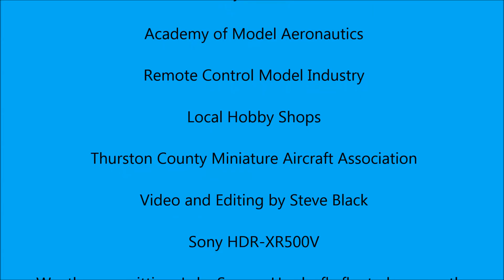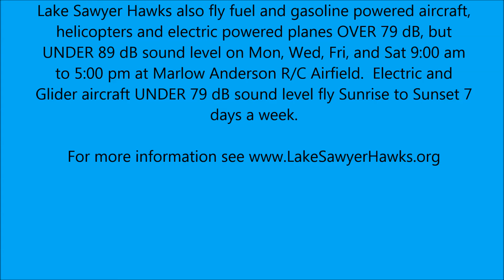Roy Snyder's Carbon-Z Cub at TCMAA Float Fly on Black Lake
Best viewed full screen at 1080p HD.

Roy Snyder's Carbon-Z Cub at TCMAA Float Fly on Black Lake, September 13, 2015.   A very smooth flying model on a gusty day.

 Weather permitting, Lake Sawyer Hawks fly float planes on the south end of Lake Washington (Seattle, WA) at the Ferdinand Boat Launch Site every Thursday, except major holidays, from 10:00 am to 2:00 pm.

Lake Sawyer Hawks also fly fuel and gasoline powered aircraft, helicopters and electric powered planes OVER 79 dB, but UNDER 89 dB sound level on Mon, Wed, Fri, and Sat 9:00 am to 5:00 pm at Marlow Anderson R/C Airfield.  Electric and Glider aircraft UNDER 79 dB sound level fly Sunrise to Sunset 7 days a week.